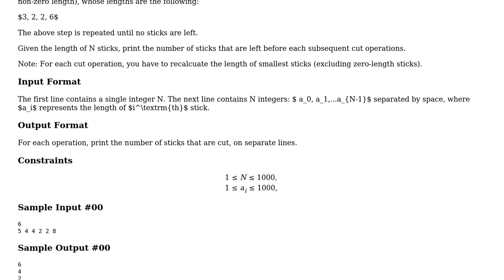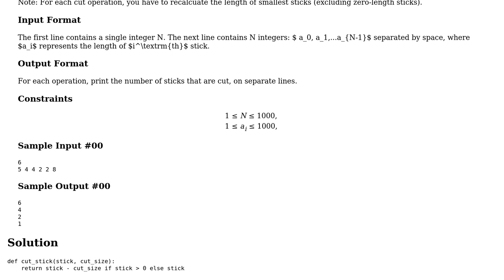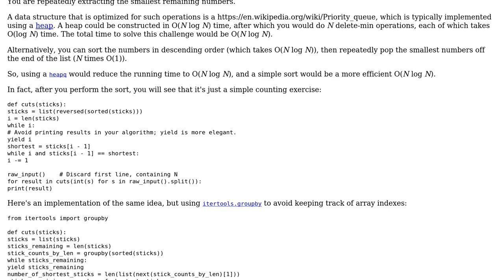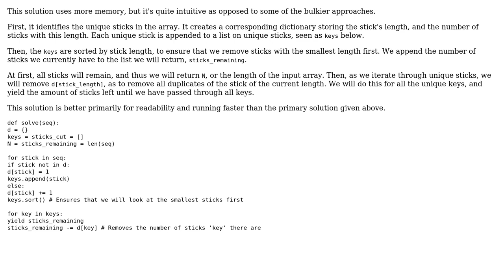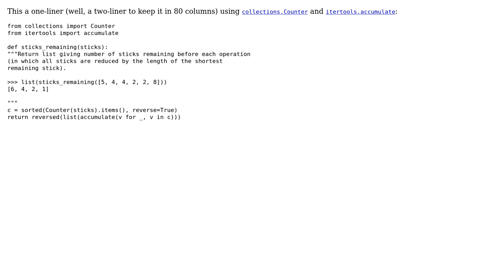"Cut the sticks" Python implementation (3 Solutions!!)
"Cut the sticks" Python implementation

With thanks & praise to God, and with thanks to the many people who have made this project possible! | Content (except music & images) licensed under CC BY-SA | Music | Images & others | With thanks to user Harris Beg user Gareth Rees user CodeYogi user 200_success and the Stack Exchange Network Trademarks are property of their respective owners. You are responsible for your own actions.